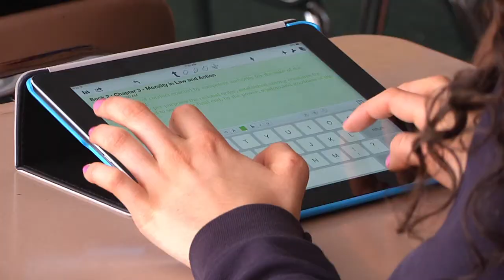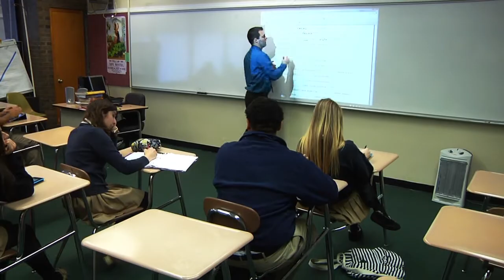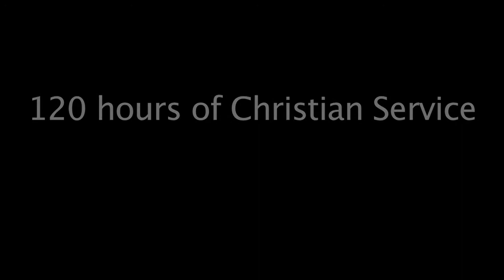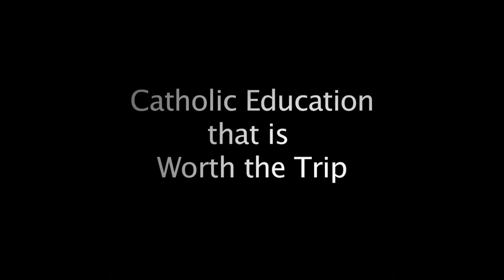KCHS Promo 2014